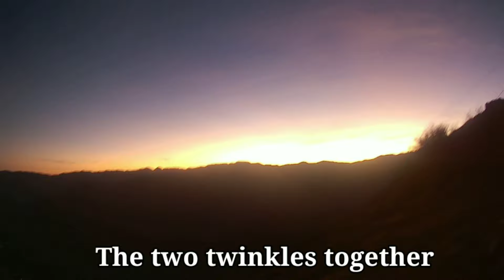Sela peak 13,000ft |Tezpur to Tawang| clouds over the peak beautiful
Sela peak 13,000ft | Road trip Tawang| clouds over the peak beautiful...

Arunachal Pradesh is known for the Himalayan beauty and Sela Pass is one of the most beautiful parts of this state.

sela pass located in between two district of Arunachal Pradesh, West Kameng and Tawang...

During the winter most of the season covered with heavy snowfall and climate is extremely cold .